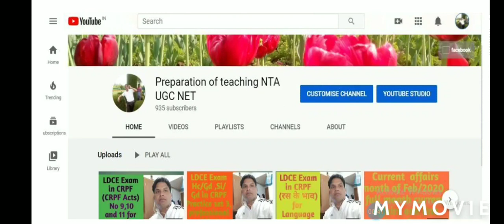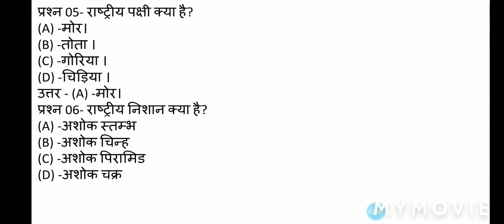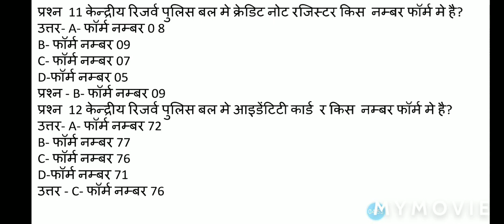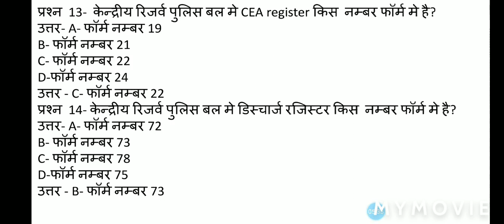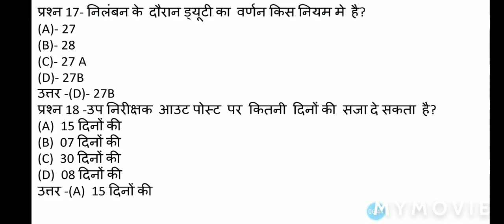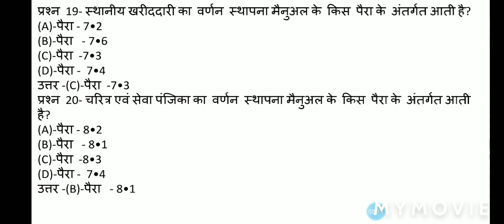Model Paper set 27, Professional subject for HC/Gd, SI/Gd and AC LDCE Exams.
Old Questions e-bookk for UGC NET👇

सभी  दोस्तो को जयहिंद नमस्कार आप सभी का youtube  चैनल Preparation of teaching NTA NET मे स्वागत करता हूँ मैं  दोस्तो  पेशे से तो force personal हूं CRPF मे सर्विस करता हूँ लेकिन  पढ़ाने का शोक होने के कारण  दोस्तो इस youtube चैनल पर विडियो के  माध्यम से आप को महत्वपूर्ण जानकारी के साथ साथ  UGC NET/JRF के Exam सम्बन्धित first paper  ओर UGC NTA Net/Jrf के  Secound paper history की   जानकारी भी दी जाती  है साथ साथ  LDCE (Limited  Department Compatative Exam in CRPF Exam, BSF Exam, ITBP Exam, CISF Exam and SSB Exam की के  सम्बंदित जानकारी भी दी जाती है   आपसे निवेदन है की आप मैरा हौसला  अफजाई करे इस विडीओ में Important  Model Paper set 27,  Professional subject for HC/Gd, SI/Gd and AC LDCE Exams...के लिये जानकारी दी जा रहा हैं |